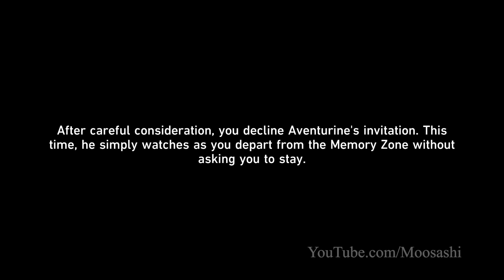The EASIEST Boss in Star Rail - Stellaron Hunter Sam | Trailblazer Only #12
I thought Sam would be a deadly opponent. But even with just one character, one BUTTON, he's surprisingly easy!